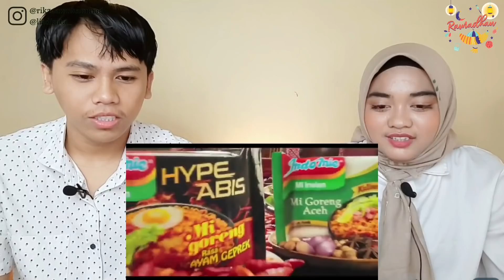IKLAN MAGGI VS IKLAN INDOMIE‼️MANA LAGI BEST?? | Indonesian React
Hello semua! Salam damai❤we're back. Di video ini kita akan me react iklan Maggie Malaysia VS Iklan Indomie Indonesia.